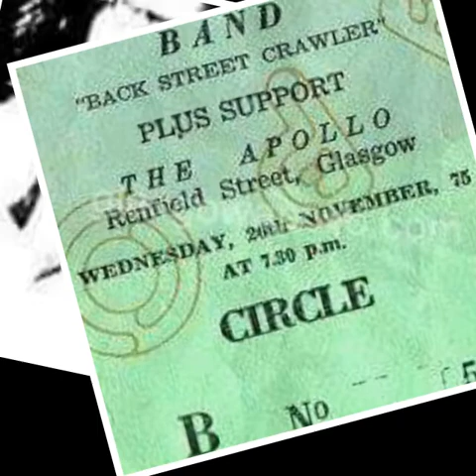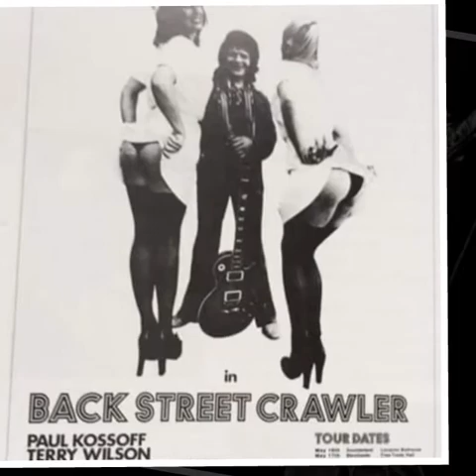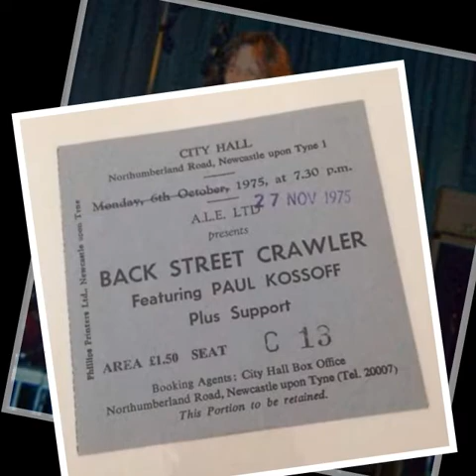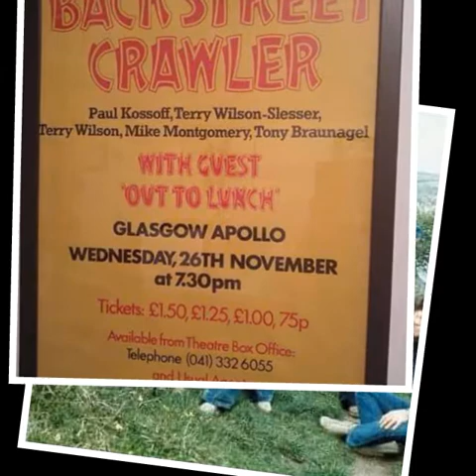Back Street Crawler It's a long way down to the top live in Croydon 1975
Live Croydon 15/6/1975